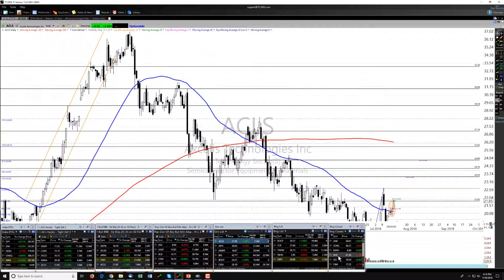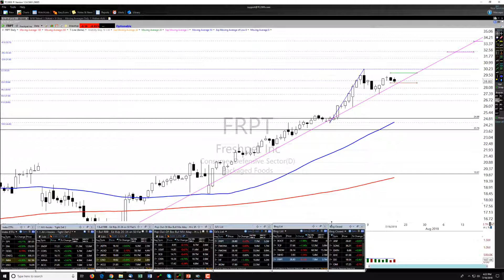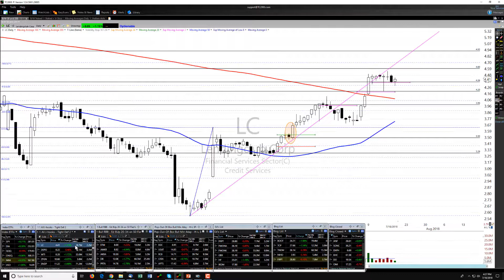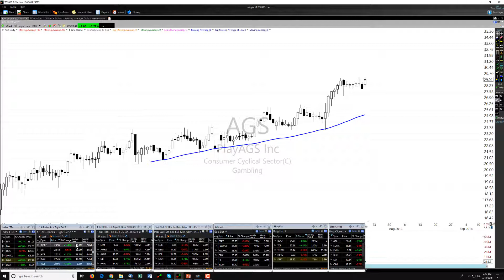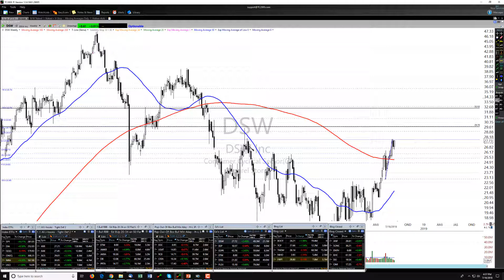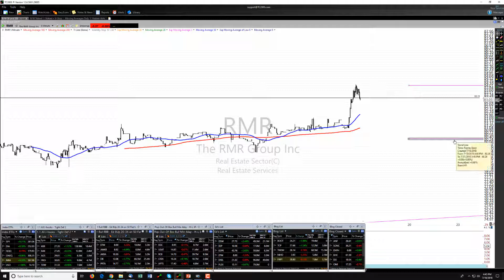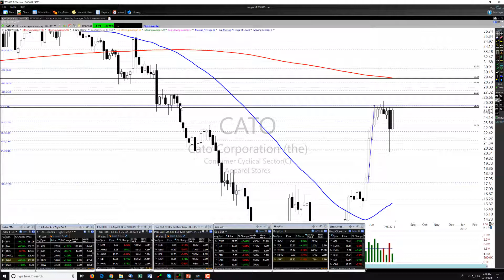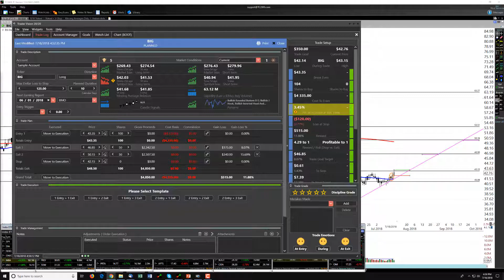Trader Vision 20/20 Weekly Workshop for 7-18-18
Ed Carter reviews recent positions from the blog, some new Charting features and then plans a number of trades.